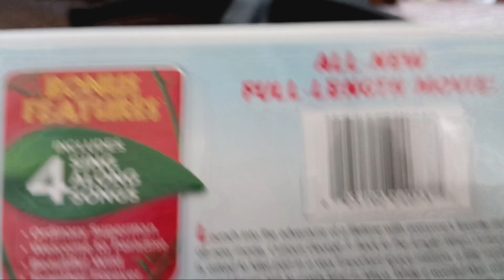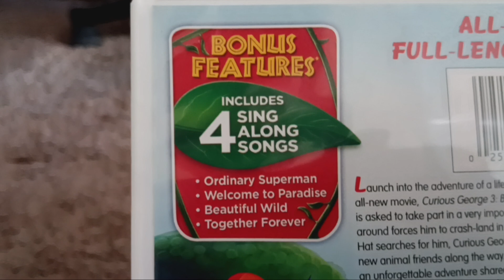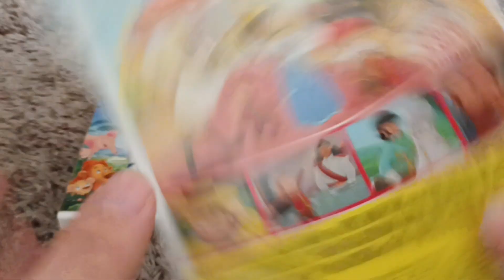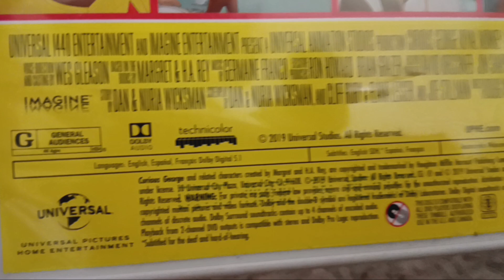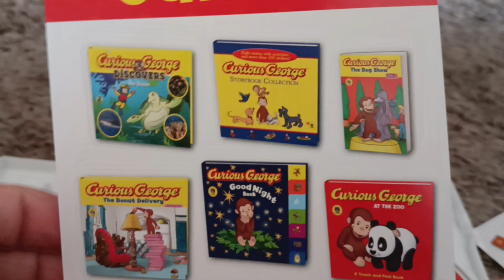Curious George 3: Back To The Jungle & Curious George: Royal Monkey DVD Review.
This is a Double DVD Review of Curious George 3: Back To The Jungle & Curious George: Royal Monkey, I hope you enjoy.